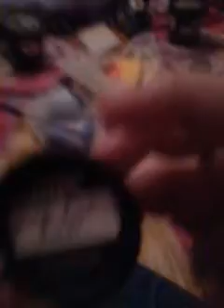my lush products last video part 2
me doing a lush products video